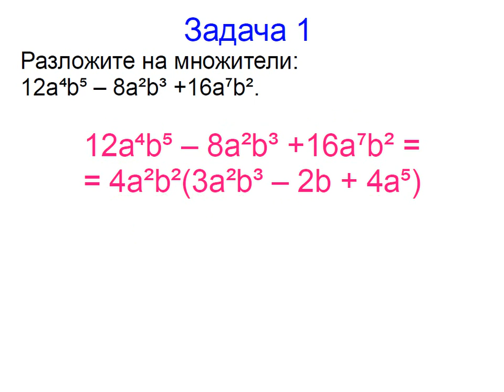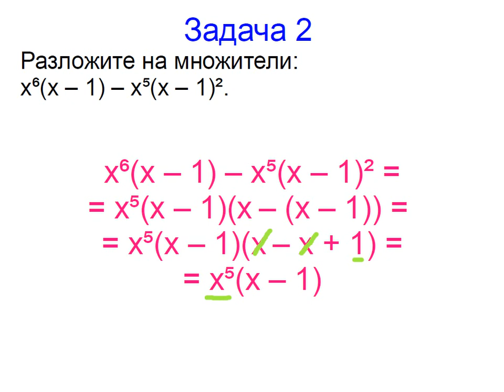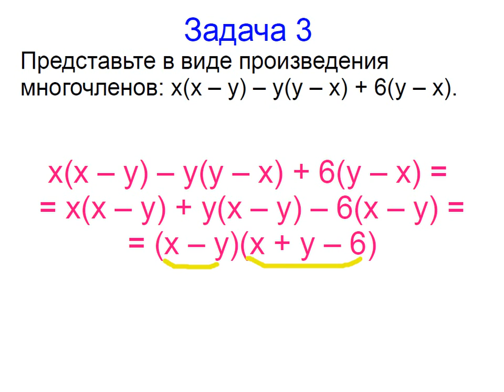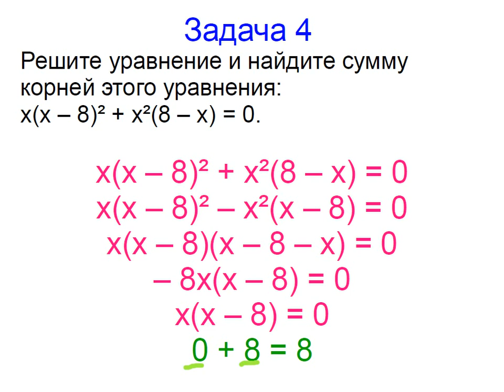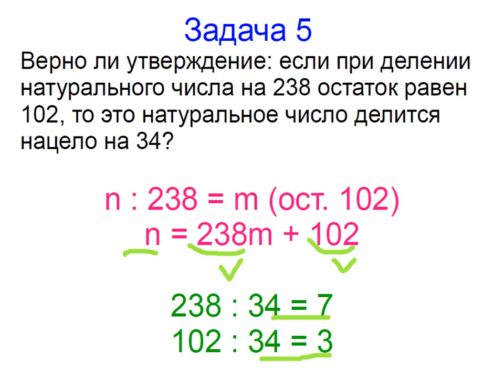Меташкола. Алгебра 7 класс 19 серия. Задачи к серии.